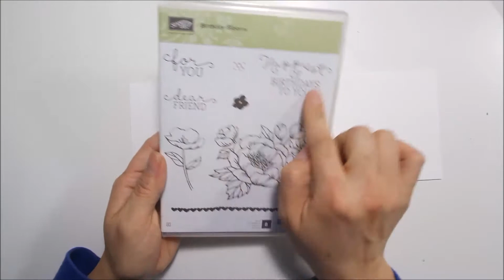Watercolor flower background Thank you card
Stampin' Up! UK Demonstrator Jerim Dickins shares a project with you. to shop